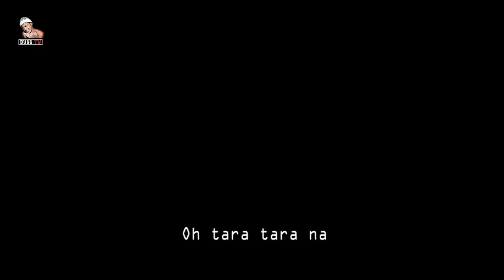Dugs TV - MAPANULA ( manghuhula ) | KAPAMPANGAN VINES